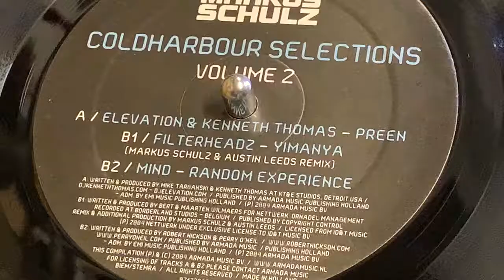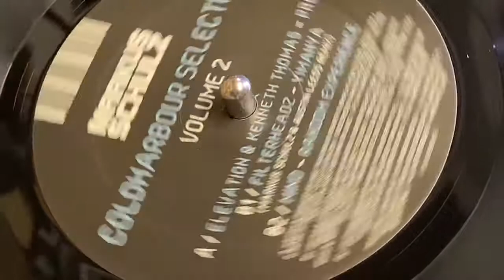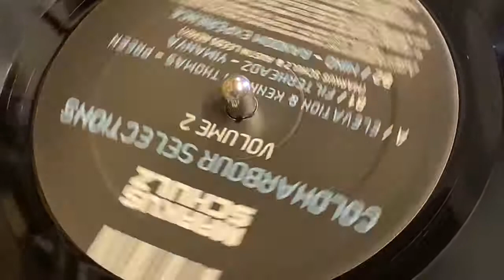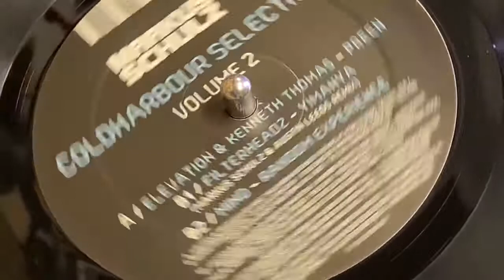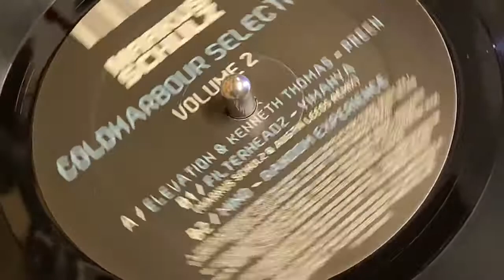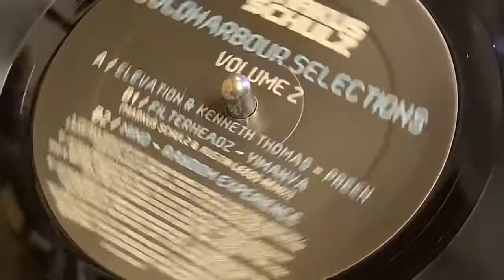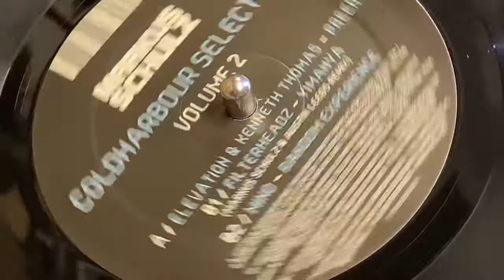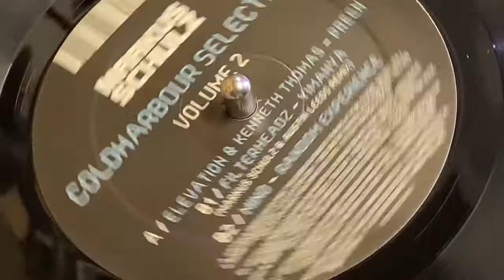FILTERHEADZ - YIMANYA (MARKUS SCHULZ & AUSTIN LEEDS REMIX)